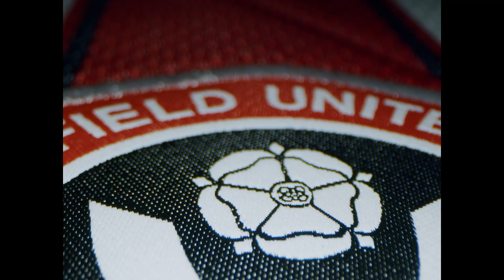Sheffield United 2021/22 adidas home kit | Forever United